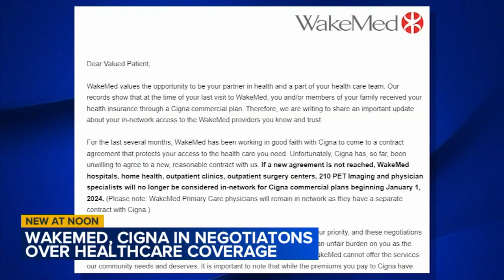WakeMed could block Cigna Insurance starting in the new year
Negotiations between the hospital system and the insurance giant are still underway.